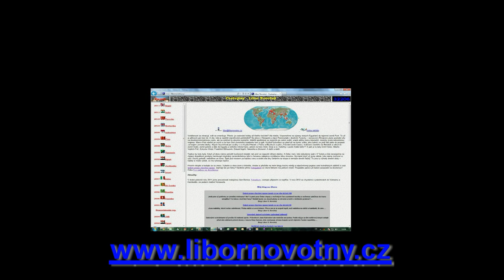Malaysia - Insect garden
Malaysia, Cameron Highlandsn (Tanah Rata) - Insect garden